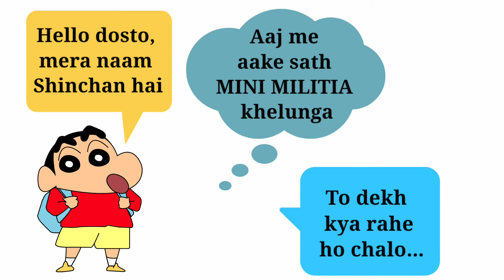DA2 Mini Militia | Shinchan play mini Militia | Funny gameplay | Aayush Gaming Official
1 Like = 1 ❤
10 Like = 10 ❤

Don't forget to do following steps.
( 1 ) 👍 LIKE
( 2 ) ⤴️SHARE